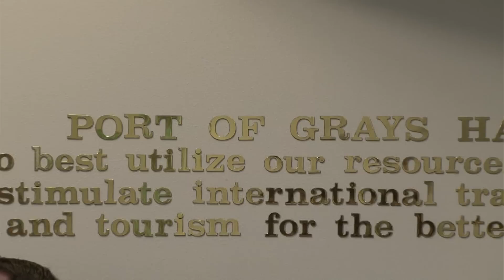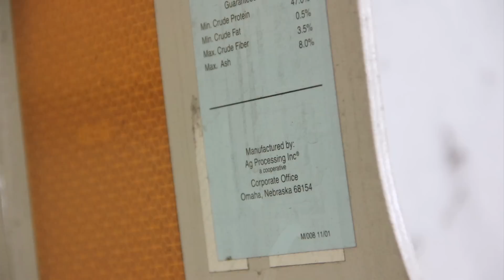International Ag Exports -- Market Journal - March 23, 2012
In Washington, both the Port of Tacoma and the Port of Grays Harbor regularly ship agricultural commodities abroad.  These ports, along with companies like AGP, Cargill and CHS, provide new international marketing opportunities for farmers in the Midwest.  Market Journal's Jeff Wilkerson reports on a recent "See For Yourself" tour, which showed Nebraska farmers their products beyond the bin.